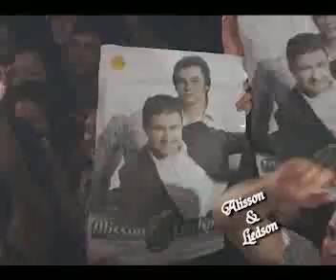ALISSON E LIEDSON - VERÃO CALIENTE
Show Gravação DVD em Curitiba no Adelson Club Show

Vídeo autoral, cedido para o amantes da música aqui do canal RCM TV.